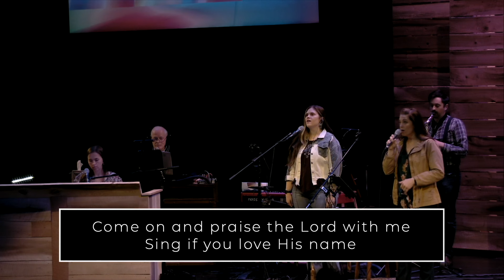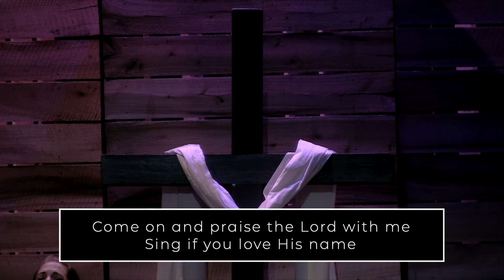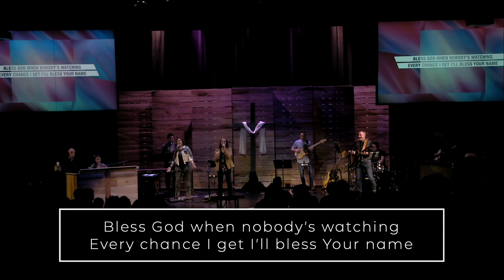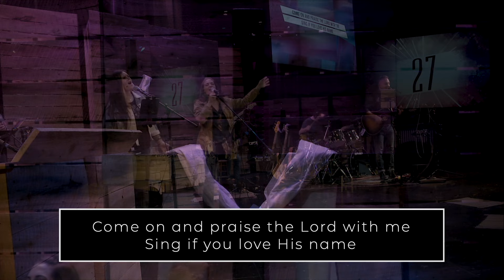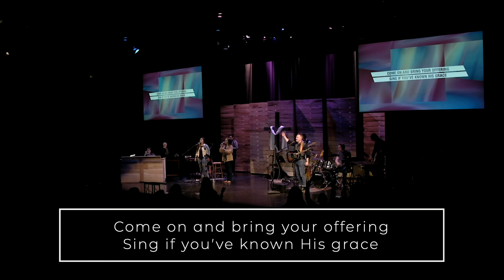Brooke Ligertwood - Bless God - Encounter Worship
Lyrics:
Blessed are those who run to Him
Who place their hope and confidence in Jesus
He won’t forsake them
Blessed are those who seek His face
Who bend their knee and fix their gaze on Jesus
They won’t be shaken

Come on and praise the Lord with me
Sing if you love His Name
Come on and lift your voice with me
He’s worthy of all our praise

Blessed are those who walk with Him
Whose hearts are set on pilgrimage with Jesus
They’ll see His glory
Blessed are those who die to live
Whose joy it is to give it all for Jesus
And for Him only
Oh Jesus, all for Your glory

Come on and bring your offering
Sing if you’ve known His grace
Come on and lift up your holy hands

Bless God in the sanctuary
Bless God in the fields of plenty
Bless God in the darkest valley
Every chance I get I’ll bless Your Name

Bless God when my hands are empty
Bless God with a praise that costs me
Bless God when nobody’s watching

Bless God when the weapon’s forming
Bless God when the walls are falling
Bless God cos He goes before me

Bless God for He holds the victory
Bless God for He’s always with me
Bless God for He’s always worthy

I’ll bless Your Name in the morning
I’ll bless Your Name in the evening